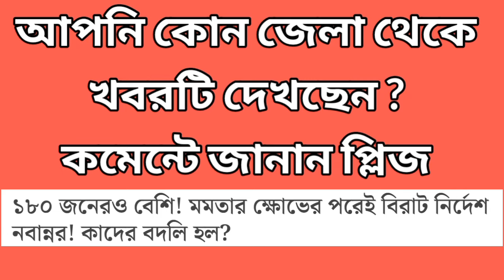Kolkata News Today | কলকাতা থেকে আজকের সংবাদ | Kolkata sthaniya sambad | SN TV 24 | 15 জুলাই 24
বাংলা খবর । আকাশবানী বাংলা সংবাদ । আকাশবানী খবর ।আকাশবানী সংবাদ ।
search teams :-
আকাশবাণী কলকাতা খবর
আকাশবাণী খবর
আকাশবানী  কলকাতা বাংলা সংবাদ
আকাশবাণী কলকাতা স্থানীয় সংবাদ
আকাশবানী কলকাতা সংবাদ